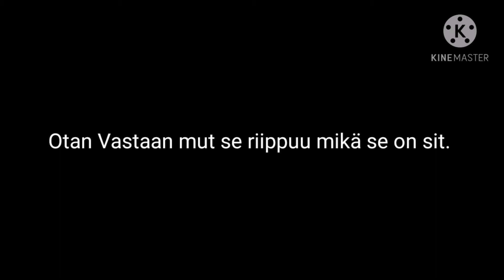60 tilaajaa!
Eli joo voitte siis ehdottaa mitä videoita haluatte nähdä semmosia mitä voin tehdä!